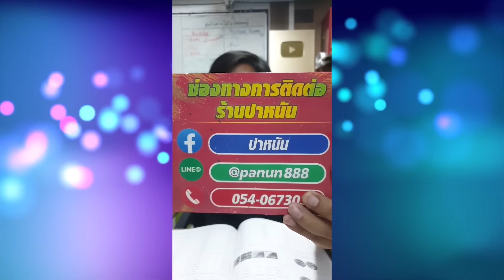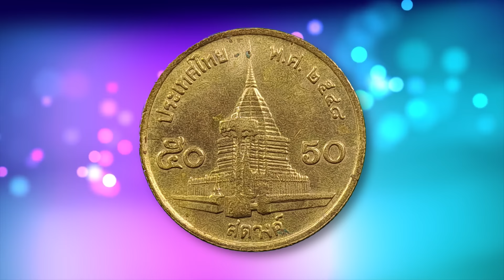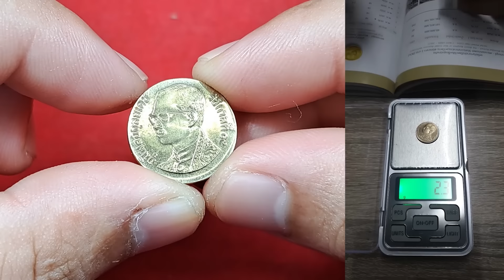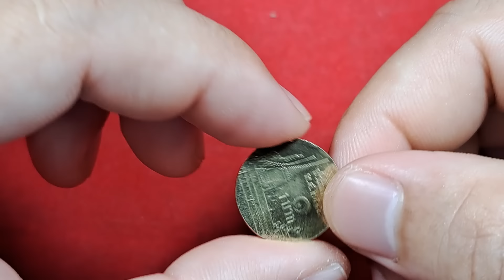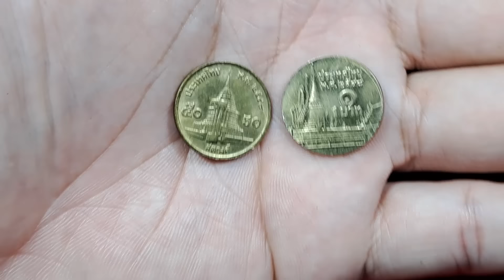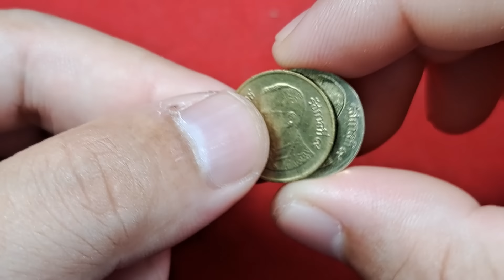ซื้อ 5,000 บาท! เหรียญปี 2548 เนื้อทองเหลือง...ยินดีซื้อทุกสภาพ ติดต่อด่วน!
***รับเฉพาะเนื้อทองเหลืองปี 2548! ยินดีซื้อทุกสภาพ...สูงสุดเหรียญละ 5,000 บาท! เผลอไปใช้แล้วจะเสียดาย แบบไหนมีราคา? ตามมาคุยกัน...